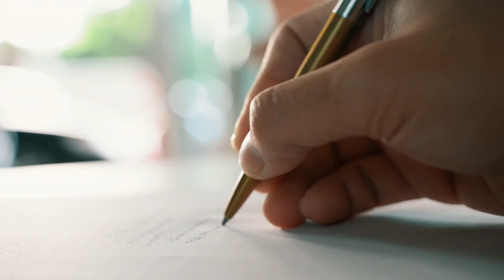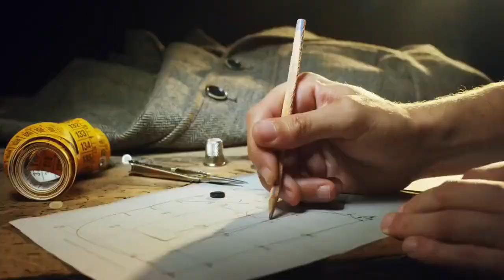The Demon That Haunts Me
"Every night, the knock comes. The stranger on the other side seems to know every secret I've buried... but the truth is even darker than I imagined. Watch as the door opens to something much more terrifying than just an unknown figure-it's the truth I never wanted to face. Can you handle the horror of uncovering your own secrets?"